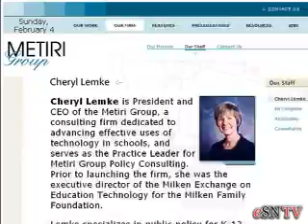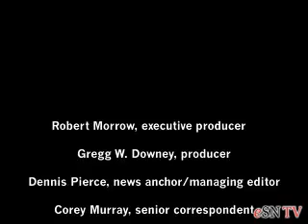NASA's new tools; tech's effect on schools --Part Three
In this edition of TechWatch: NASA's new vision for education, and what research suggests about technology's impact on learning. Plus, a look at ed-tech news from around the nation.